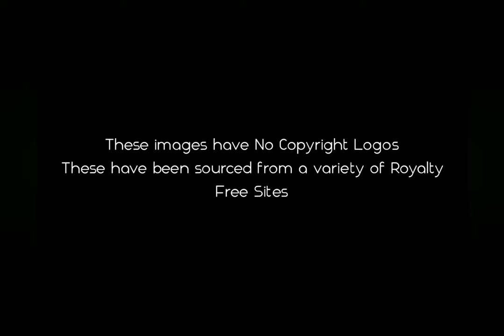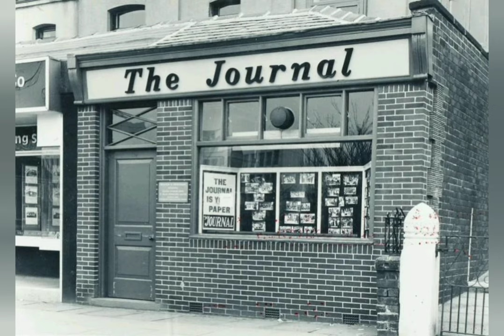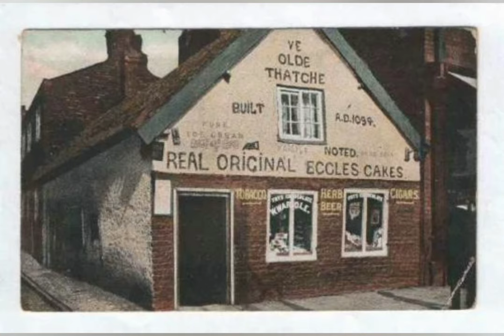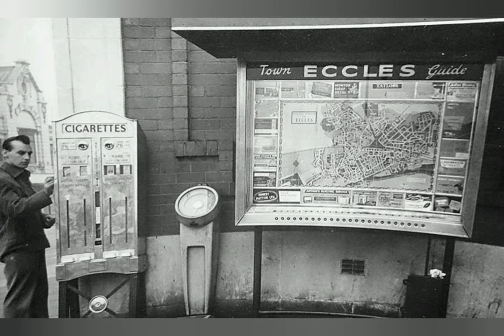Days Gone By - Eccles & Salford (Credit To: Mr George Shepherd)